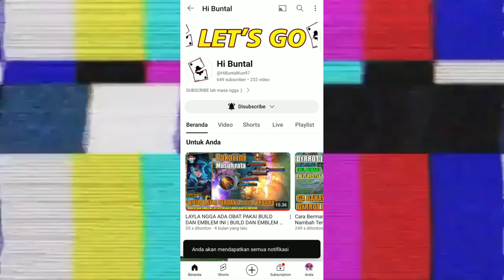Cara Bermain Alpha Jungler, Dijamin Jago.......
Hallo teman teman, kalian awal season push rank pake hero apa nih.? kalau gua lebih suka pake alpha jungler, nah di video ini gua mau menghibur kalian dengan gameplay ku, siapa tau bisa jadi panutan klean,..hehe